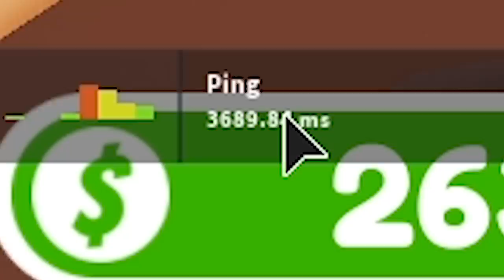AKHIRNYA TAMAT MEMBUAT RUMAH NAGA TERBESAR ADA KAPAL RAKSAKSA DI ATAS RUMAH!! ROBLOX DRAGON TYCOON!!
PANDU GAMING

VIDEO SEBELUMNYA:
TITAN BAPAK TUA WAJAH ANEH VS TITAN BOCIL BAR BAR !! PERTARUNGAN EPIC TAK TERHINDARKAN DI ROBLOX!!